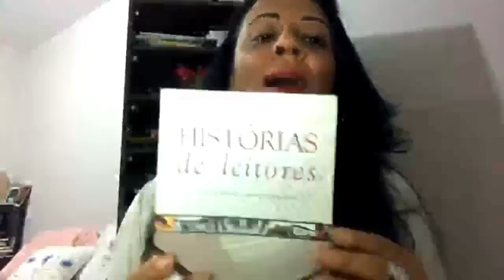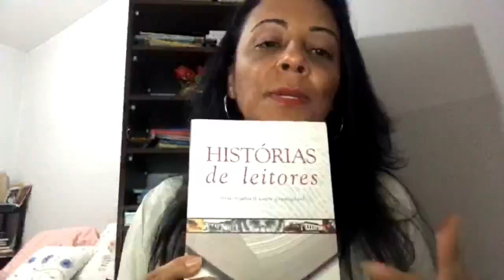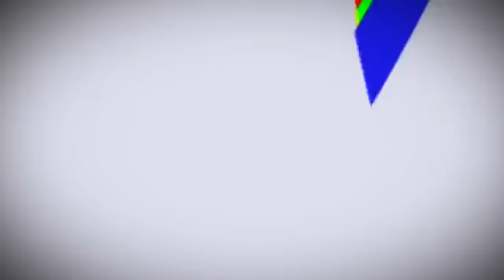HISTÓRIA E POESIA SÃO TEMAS DO PROGRAMA SABER VIVER EM CASA -Dia 06/05/20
O programa Saber Viver em Casa desta quarta-feira (06/05/20) abre espaço os escritores e poetas: Adriana Levino, Domane e José Sóter.

No encontro que acontece logo mais às 18h, terá muita poesia autoral, além de interpretações poéticas da literatura brasileira, portuguesa e universal.

Assista o programa pela TV Comunitária no canal 12 na NET-DF, pelo facebook e youtube do Sinpro.

FiqueEmCasa e não perca!